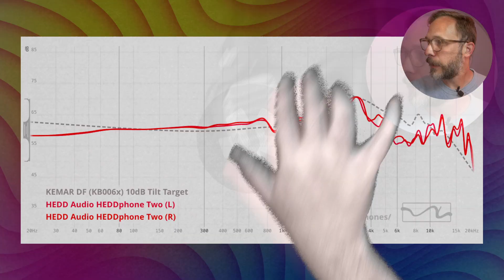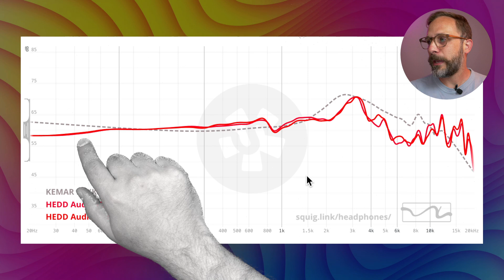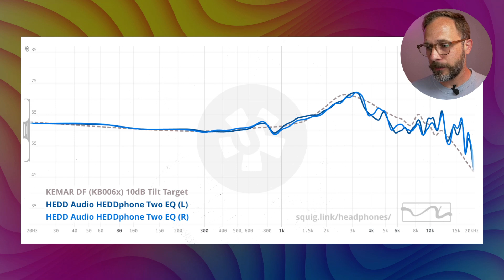Technology for studios. Ready for us? HEDDPhone Two review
HEDD Audio makes high-end speakers for professional studios, employing their unique air motion transformer (AMT) driver technology. Lately they've been trying to cracked into the headphone market with this technology, and now we've got the HEDDPhone Two, a $2,000 headphone that has the capacity to really, truly satisfy... provided you're willing to EQ.

00:00 Intro
01:40 What's in the box
03:50 Build quality
08:20 Fit & comfort
11:25 Sound quality
15:35 Conclusion & Rating

(Say that three times fast.)

Want to try my EQ profile? Load this into SoundSource, Equalizer APO, Qudelix, etc.

Preamp: -6.0 dB
Filter 1: ON PK Fc 450 Hz Gain -2.0 dB Q 0.800
Filter 2: ON PK Fc 2200 Hz Gain 4.0 dB Q 3.000
Filter 3: ON PK Fc 7000 Hz Gain 4.0 dB Q 1.000
Filter 4: ON LSC Fc 60 Hz Gain 4.0 dB Q 0.700